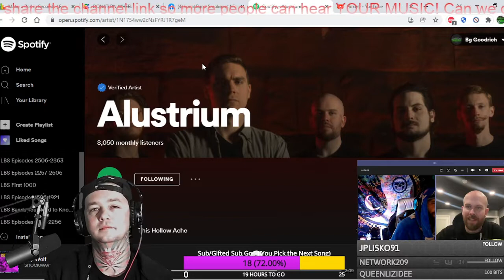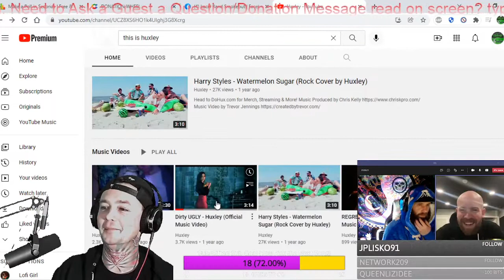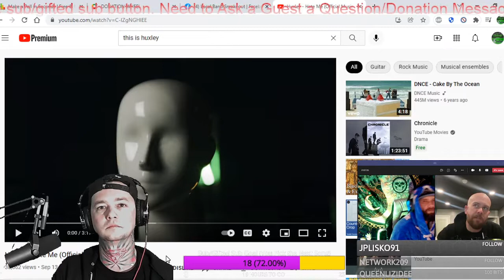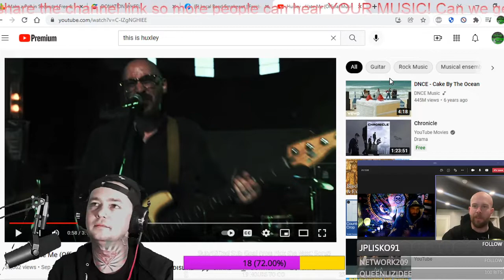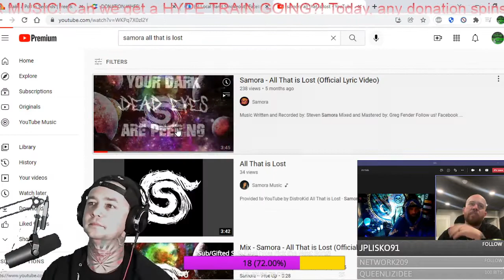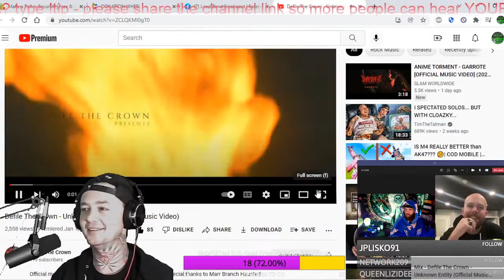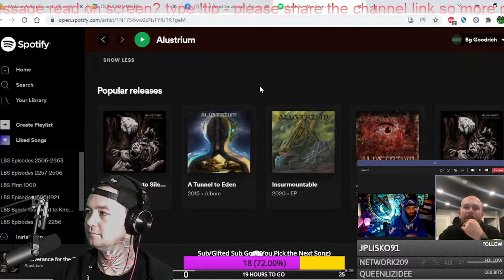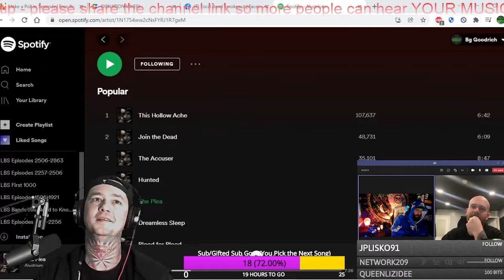Ice Nine Kills Interview w Touring Gtr Player Chris Kelly. We talk Huxley, Spencer, Alustrium & More